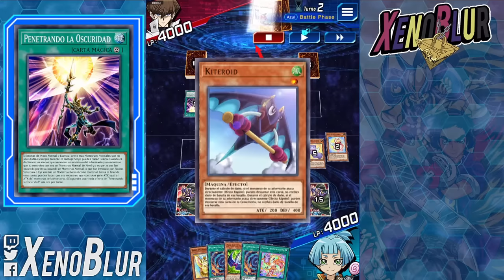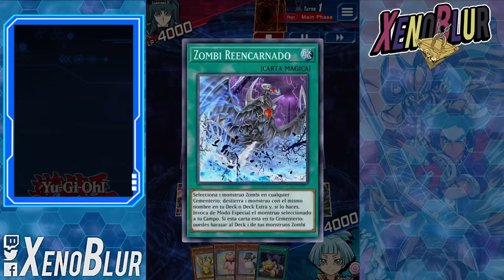ROBALE UN MONSTRUO AL RIVAL!! NUEVA HABILIDAD FLUFFAL!! | Yu-Gi-Oh! Duel Links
Robate un montruo rival con el Oso!! El deck Fluffal / Pelucheanimal recibe un excelente soporte por parte de una nueva habilidad y cartas.

0:00 Gracias por ver el video =D
0:17 Deck
5:10 Duelos